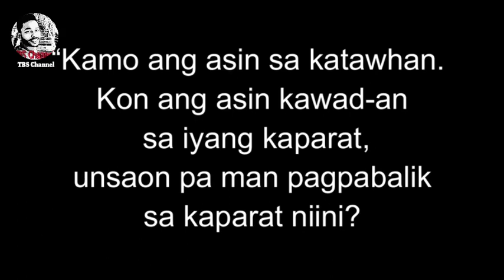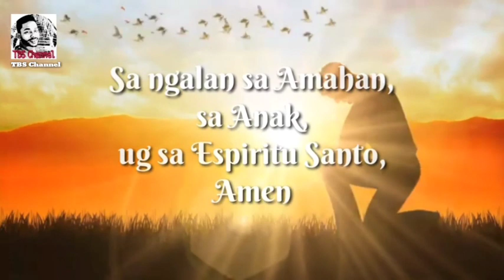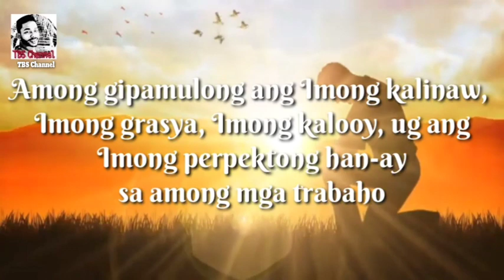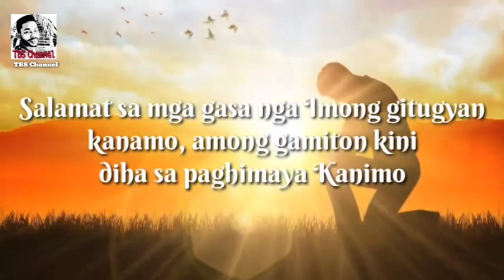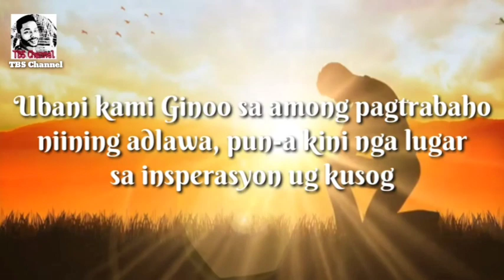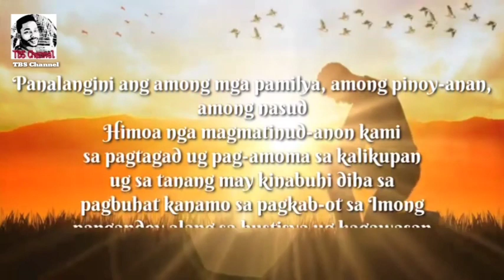Ang Ebanghelyo Sa Ginoo 02/05/2023 ug Pag-ampo sa Pagsugod sa Trabaho